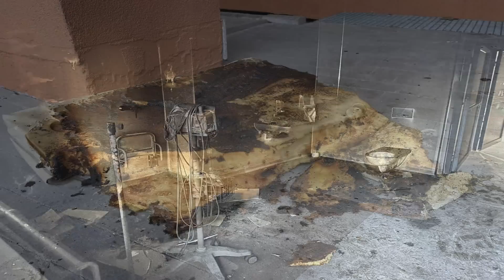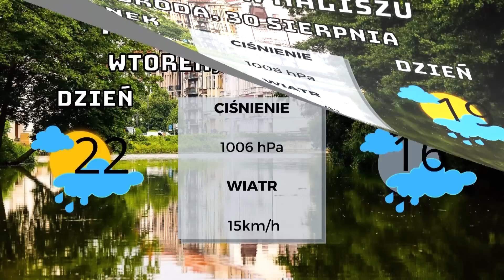28 sierpnia 2023 - Wiadomości z Kalisza